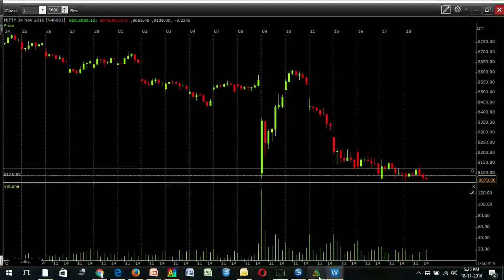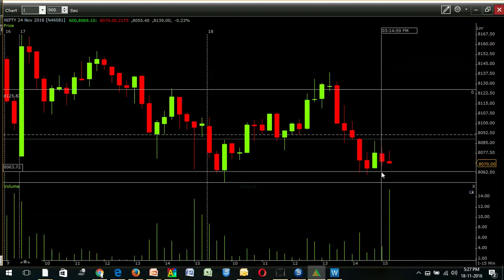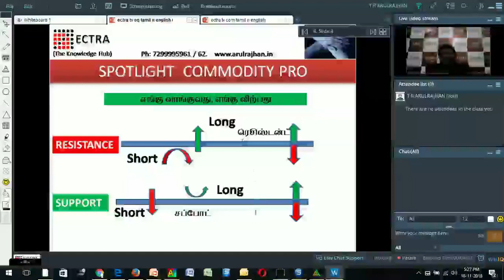NEWS @ 5 - NIFTY - தமிழ் - ECTRA T.R.ARULRAJHAN 18.11.2016